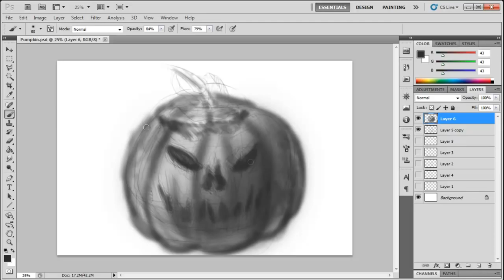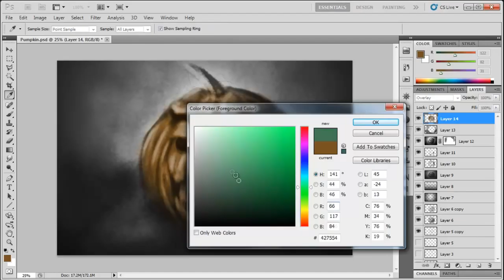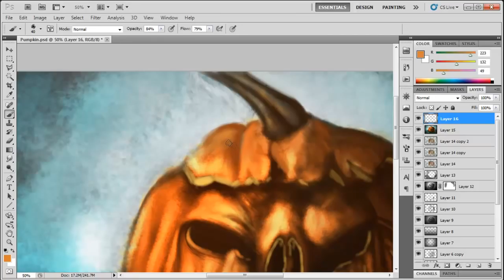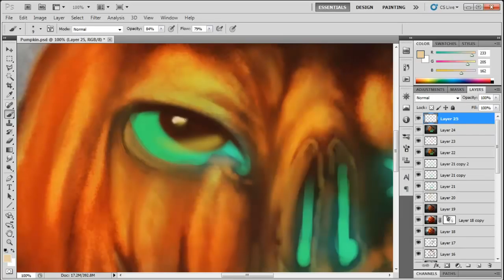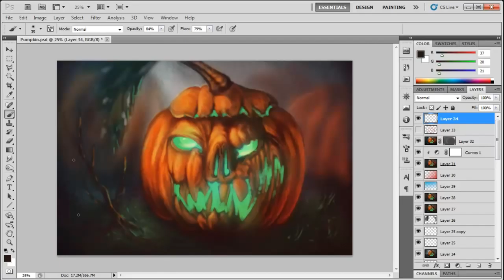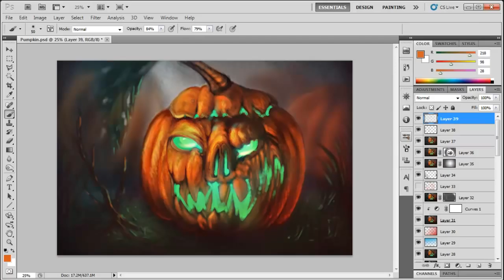Jack-o'-Lantern: Speed Painting - Photoshop CS5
It's Halloween time again in 2015! So I constructed a speed painting using Adobe Photoshop CS5, of the best interpretation of a Jack-o'-Lantern I can come up with.

Programs used to create this image and video:

1). Photoshop CS5
2). Sony Vegas 2011 Pro